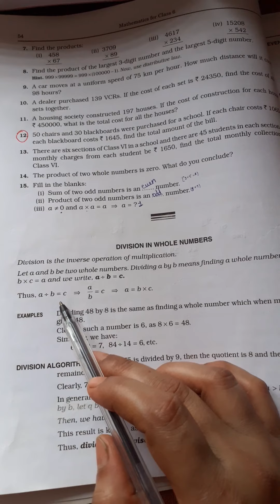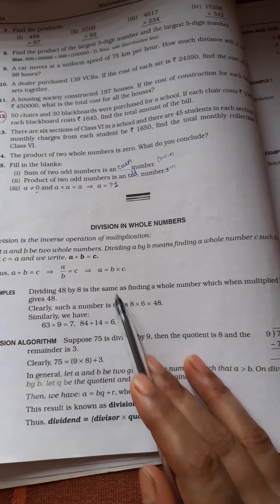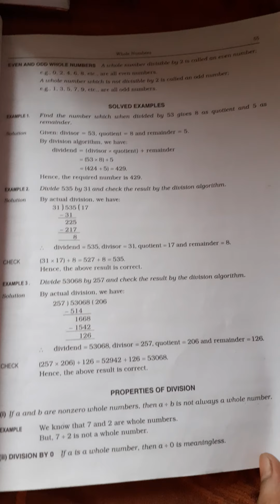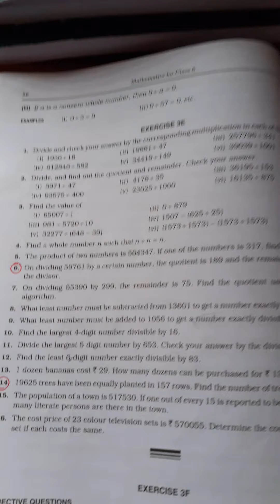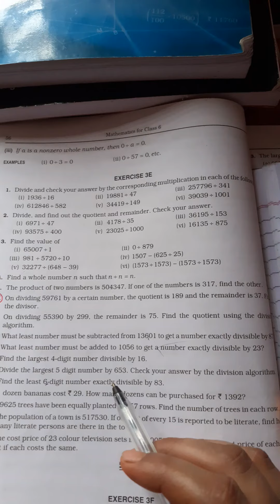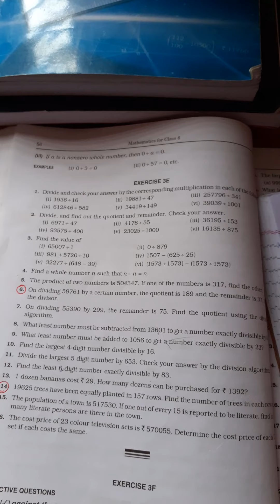09/07/21 class6th maths ex.3e